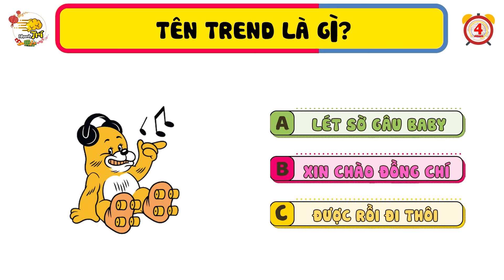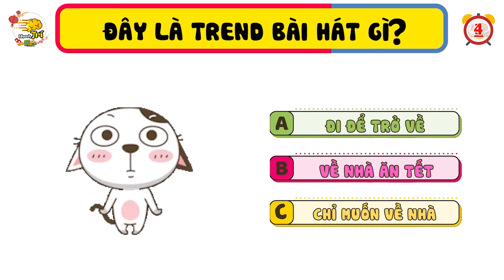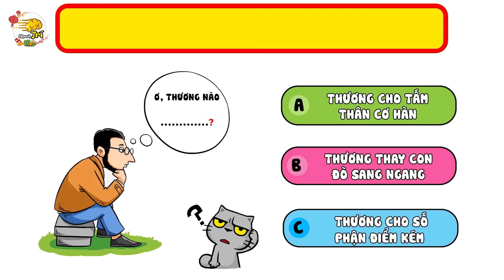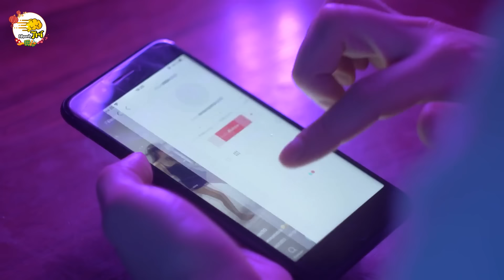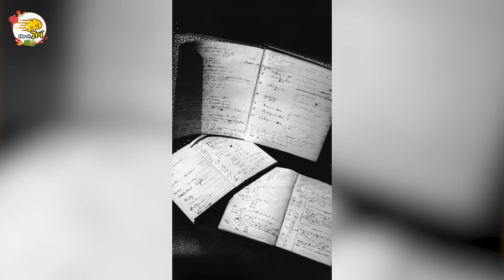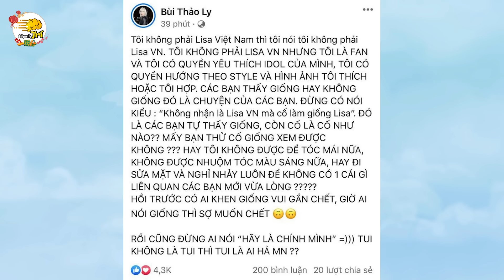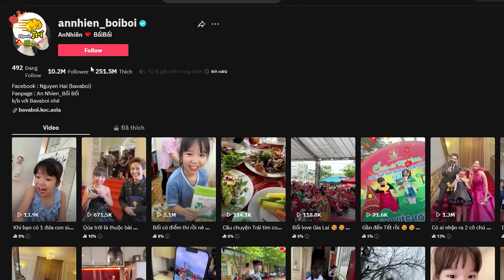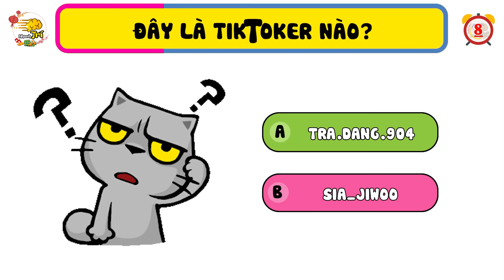🔥 15 CÂU ĐỐ Hot Trend TIKTOK Thịnh Hành Nhất 2022 Chỉ Ai Là Fan Siêu Trí Nhớ Mới Biết | Nhanh Trí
Nhanh trí chào các bạn  @@ video này được chúng mình dày công chuẩn bị để tổng kết mạng xã hội tiktok 2022 cho tất cả các fan. Cùng nhìn lại 2022 với 15 câu đố trend tiktok thu hút và thú vị, hướng tới các trend tiktok 2023 thật rực rỡ hơn nữa. Bạn tự tin có trí nhớ đủ tốt để biết hết 15 câu đố trend tiktok này chứ?

Thêm vào đó, Nhanh Trí ra đời với mong muốn đem đến những thông tin hữu ích cho các bạn, thông qua các câu đố giúp các bạn ôn lại kiến thức và có thêm nhiều kiến thức mới,